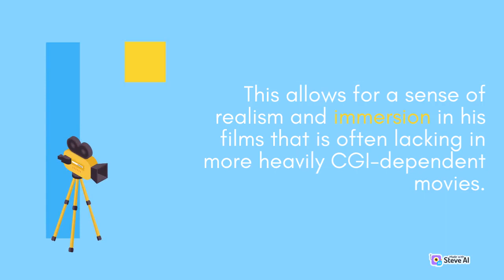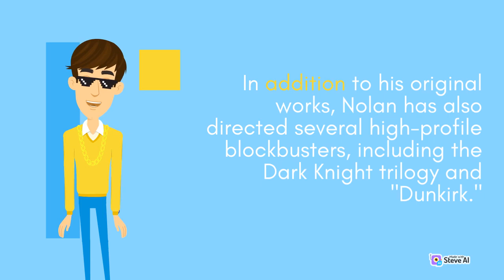The Visionary Christopher Nolan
In this video, we take a look at the career and impact of Christopher Nolan, one of the most innovative and influential filmmakers of the 21st century. From his early independent films like "Following" and "Memento," to his blockbuster hits like "The Dark Knight" and "Inception," Nolan has consistently pushed the boundaries of what is possible in cinema. His films are known for their mind-bending storylines, complex characters, and innovative use of technology. In this video, we explore the key themes and motifs that run throughout Nolan's filmography, and examine how his unique vision has shaped modern cinema. Whether you're a fan of Nolan's work or just curious about the impact he's had on the film industry, this video is for you.